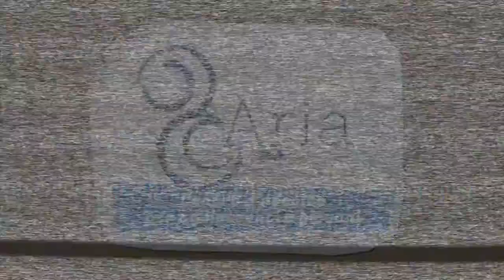Aria di autonomie - intervista a Eugenia Guerrini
🌬️ Il convegno ARIA di Autonomie - Tra soggettività, occasioni e paure. è finito, ma non le interviste dei ragazzi di Associazione Volonwrite!

🎤 A voi l'intervista di Francesca Dentico ad Eugenia Guerrini, coordinatrice del progetto Aria della città di Torino;

🎬 Buona visione!